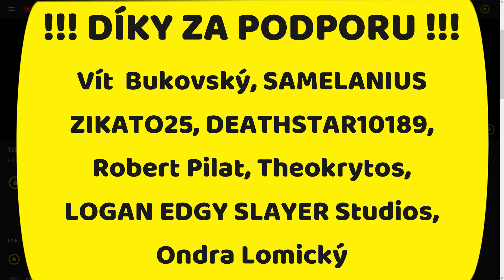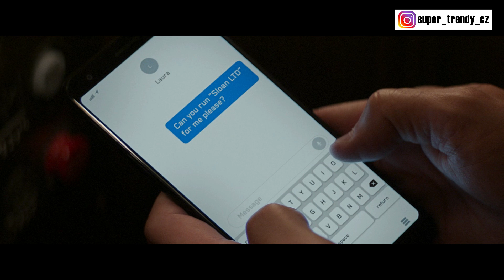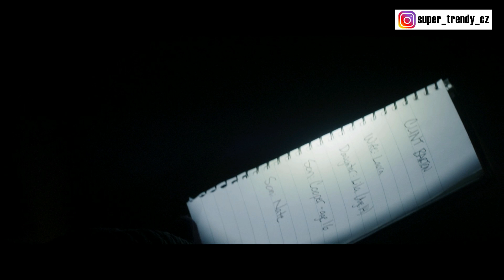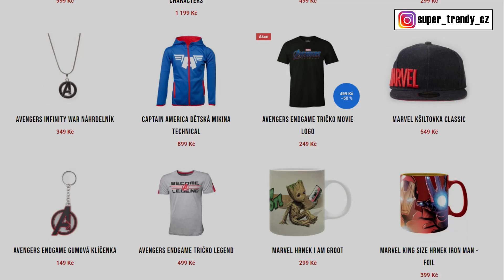ROZBOR: Hawkeye Epizoda 4 (Partners Am I Right)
👍👍👍 AVENGERS MERCH 👍👍👍
Ahoj všichni, vítejte u dalšího videa. Dneska se podíváme na rozbor čtvrté epizody seriálu Hawkeye, který tedy vydávám dost netradičně v pátek, ale prostě jsem to dříve nestíhal. V sobotu pak ale vyjde rozbor pátého dílu, takže se zase vrátíme do zajetých kolejí. Ale zpátky ke čtvrté epizodě, kde se pokračovalo jednak v pátrání po tom, kdo je skutečně Jack Dusqueine, stále se hledají ztracené hodinky z Avengers základny a také se konečně objevila ženská postava, na kterou čekáme už od potitulkové scény filmu Black Widow.